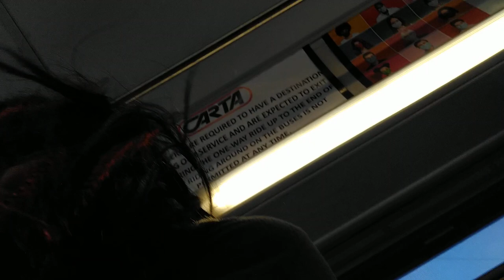August 9, 2021